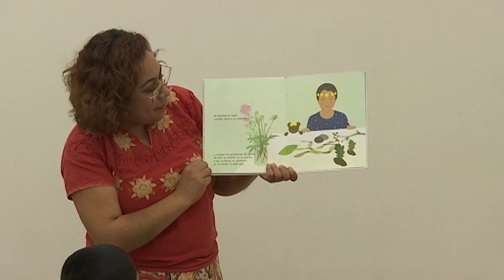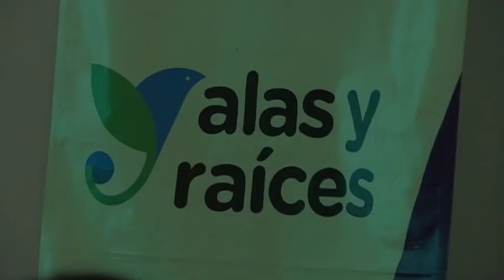Realizan punto de lectura “Alquimagina” para fomentar el amor por las letras en niñas y niños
Niñas, niños y adolescentes de Tlaxcala disfrutaron de narraciones orales, lecturas en voz alta, talleres y juegos alrededor de los libros, el promotor y mediador de lectura